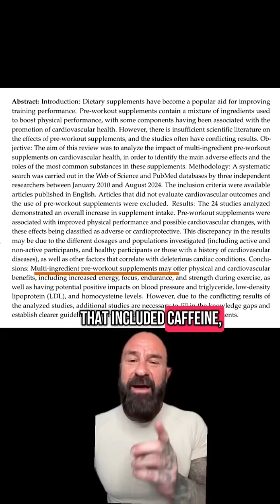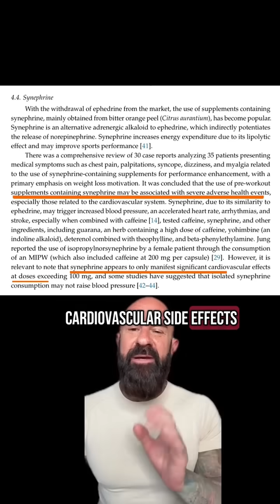Do Pre-Workouts Really Work and Are They Safe? (New Study) | Dr. Jim Stoppani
Are pre-workouts effective and safe? Here's what science actually says.

Wondering if pre-workout supplements are worth it—or if they’re dangerous? This video breaks down the latest 2025 research on multi-ingredient pre-workout formulas, covering the proven benefits and the ingredients you should actually avoid. Learn how ingredients like caffeine, creatine, beta-alanine, betaine, nitric oxide boosters, and taurine can improve performance, energy, focus, and even cardiovascular health.

But not all formulas are created equal—some can spike your risk. We highlight one key stimulant to steer clear of if you care about your heart.

✅ Beginner-friendly explanation
✅ No BS supplement advice